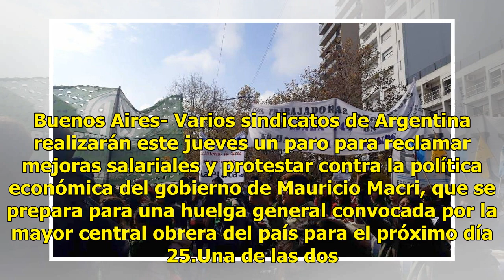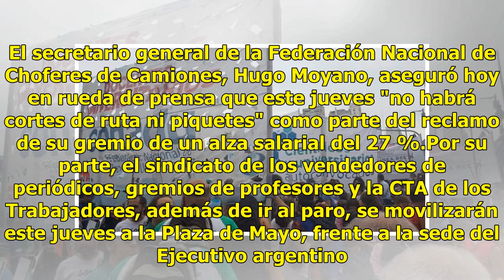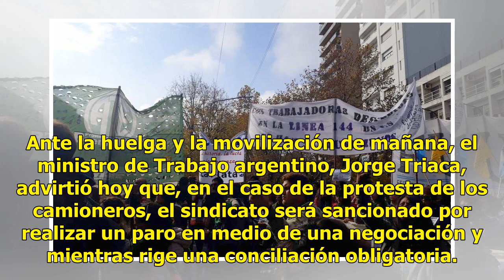Sindicatos de Argentina pararán por reclamos al gobierno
Buenos Aires- Varios sindicatos de Argentina realizarán este jueves un paro para reclamar mejoras salariales y protestar contra la política económica del gobierno de Mauricio Macri, que se prepara para una huelga general convocada por la mayor central obrera del país para el próximo día 25.Una de la...